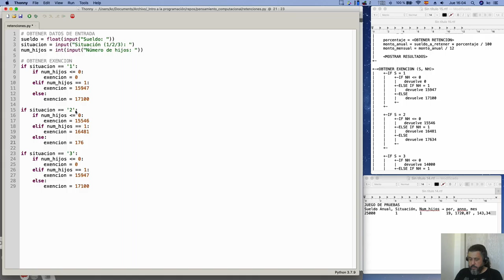Curso de Programación | Primera versión - Obtener exención II